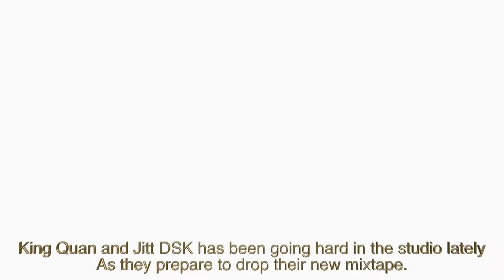Jitt DSK & King Quan Spit Flame In The Booth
Viewz Was Able To Film Jitt DSK And King Quan, Two Young Phenomenal Kids On The Rise. They Were In The Studio Working With A&R Bishopbeve. These Two Young Guys Had Some Hard Lyrics Coming From Two Different Areas. Florida, And Baltimore These Two Are The Hottest Young Boys In Their City Only 13 Years Old. They've Also Travel World Toured With Two Of The Biggest You-tubers Jake Paul, And Long Paul Along Side Going Overseas Appearing In The Youtuber Sensation Boxing Match Jake Paul And Deji Fight They Walked Them Out Ringside.